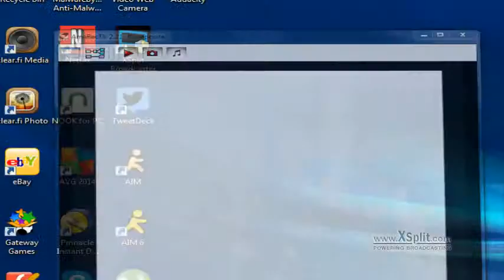Wrestlecade 4/8/14 - Christian vs Solomon Crowe